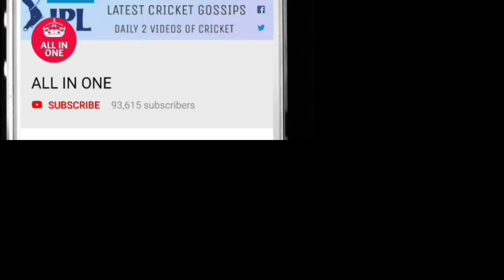देखिये Rohit Sharma ने किया फिर धमाका , टोद दिया एक और वर्ल्ड रिकॉर्ड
Rohit Sharma ने किया फिर धमाका , टोद दिया एक और वर्ल्ड रिकॉर्ड